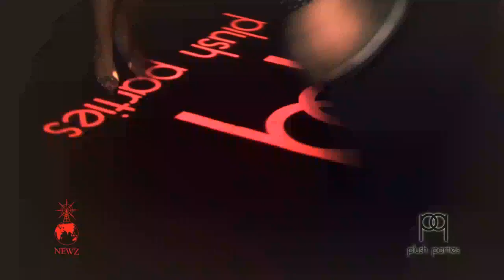PlushParties 1st Birthday Newz Bar 6th October 2012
PlushParties Host Newz Bar
Every Saturday From 10 pm
R.S.V.P - 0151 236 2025 or 23B014E1